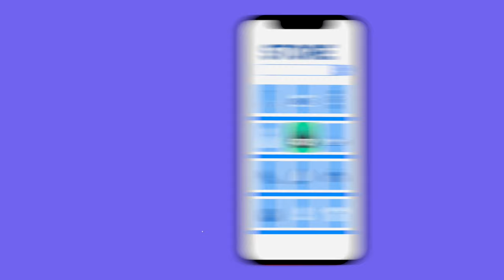How To Get Started On YouTube | Essential Tips To Become A Successful YouTuber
Great video content is always fun to watch but do you know what's even better? CREATING great video content!
It can open up a whole world of fun and it encourages creativity, quick thinking, and timely decision making.

DIY is excited to launch it's latest course: How To Be A YouTuber with Kid YouTuber Nigel Seed, where he will take you through all you need to know about creating and running a YouTube channel, making and editing videos, how to promote your awesome content, and a lot more!